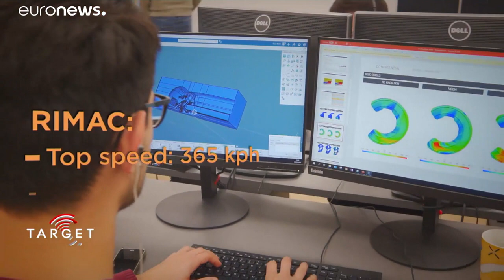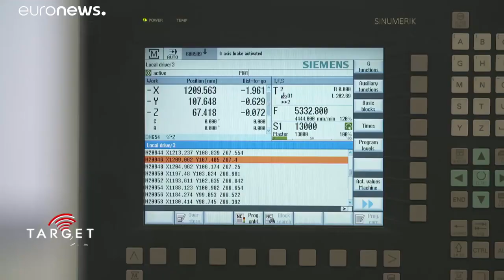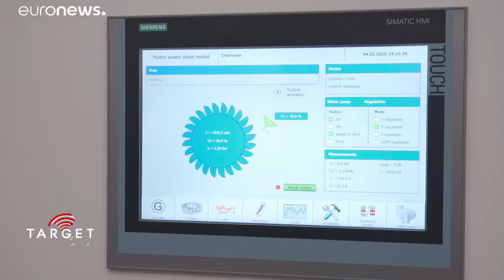L'esprit start-up tourne à plein régime en Croatie sur les terres de Nikola Tesla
Elles travaillent dans la robotique et la gestion de l'énergie ou construisent des voitures de sport électriques. En Croatie, des start-up innovent comme l'a fait un certain Nikola Tesla sur place à la fin du XIXe siècle.…